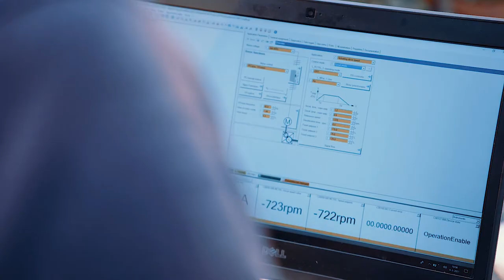Bosman Van Zaal Anbausystem und Crea-Tech Maschine für HPD Topfrosen